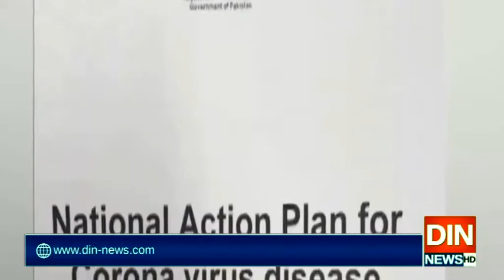سپریم کورٹ نےمارکیٹیں اورکاروباری سرگرمیاں ہفتہ اوراتوارک بند کرنےکا فیصلہ کالعدم قراردیدیا